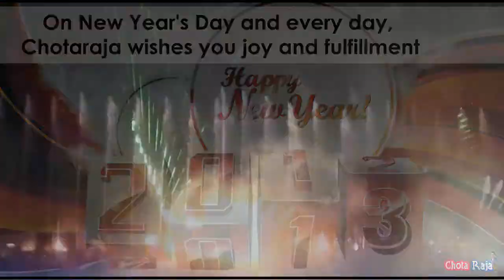Happy New Year 2013 (HD) - ChotaRaja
Chotaraja wish you a wonderful new year filled with abundance, joy, and treasured moments. May 2013 is your best year yet!